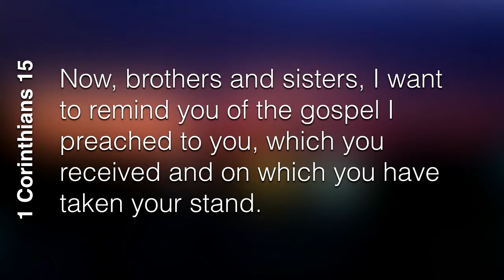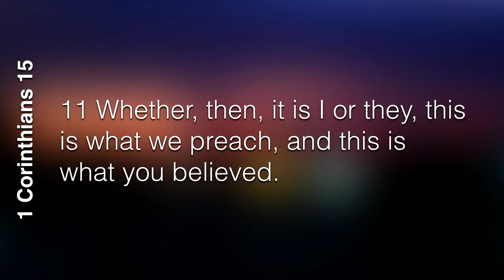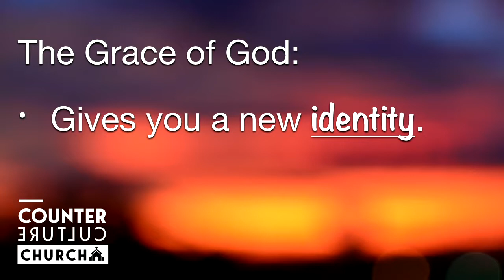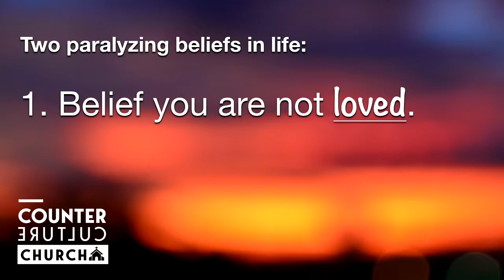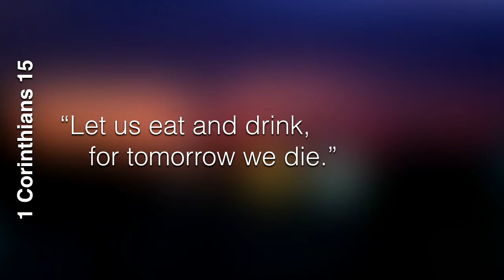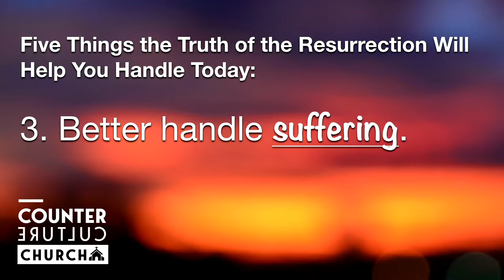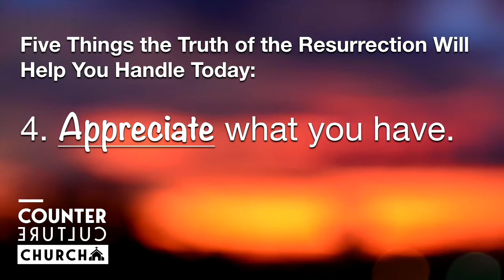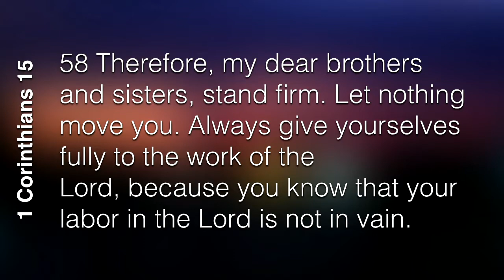Counter Culture Part 13 - Spoiler Alert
Counter Culture Church Part 13